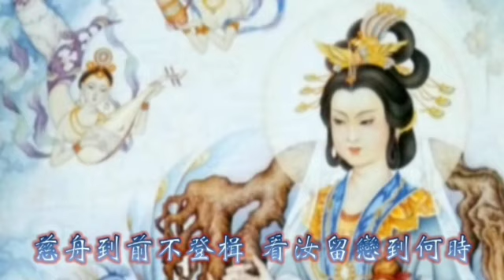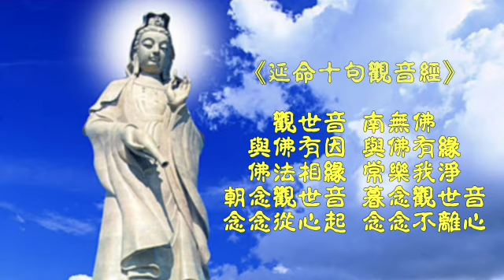【囍結善緣2019年07月17日】